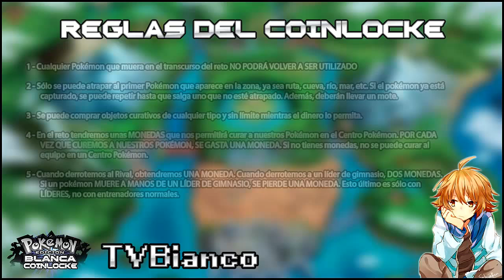Pokémon Blanco Random Coinlocke Ep. 15 | Encuentro con N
** TODOS LOS MARTES, JUEVES Y DOMINGOS A LAS 16:00 (HORA ESPAÑOLA) **

¡¿QUÉ DEMONIOS ES UN COINLOCKE, BIANCO?!

1 - Cualquier Pokémon que muera en el transcurso del reto NO PODRÁ VOLVER A SER UTILIZADO.

2 - Sólo se puede atrapar al primer Pokémon que aparece en la zona, ya sea ruta, cueva, río, mar, etc. Si el pokémon ya está capturado, se puede repetir hasta que salga uno que no esté atrapado. Además, deberán llevar un mote.

3 - Se puede comprar objetos curativos de cualquier tipo y sin límite mientras el dinero lo permita.

4 - En el reto tendremos unas MONEDAS que nos permitirá curar a nuestros Pokémon en el Centro Pokémon. POR CADA VEZ QUE CUREMOS A NUESTROS POKÉMON, SE GASTA UNA MONEDA. Si no tienes monedas, no se puede curar al equipo en un Centro Pokémon.

5 - Cuando derrotemos al Rival, obtendremos UNA MONEDA. Cuando derrotemos a un líder de gimnasio, DOS MONEDAS. Si un pokémon MUERE A MANOS DE UN LÍDER DE GIMNASIO, SE PIERDE UNA MONEDA. Esto último es sólo con LÍDERES, no con entrenadores normales.

► CANALES AMIGOS

► MIS SERIES TERMINADAS

► OTROS